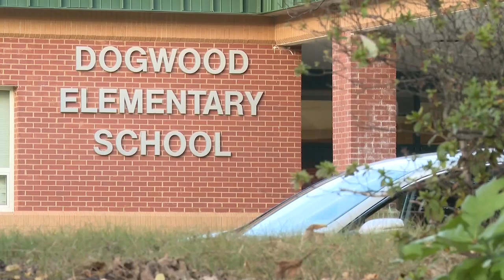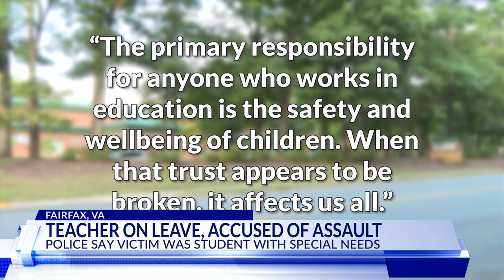Instructional assistant accused of assaulting special needs student in Virginia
Police said an instructional assistant at an elementary school is facing a charge of Assault after two teachers walked into their classroom and saw the assault on a special needs student.